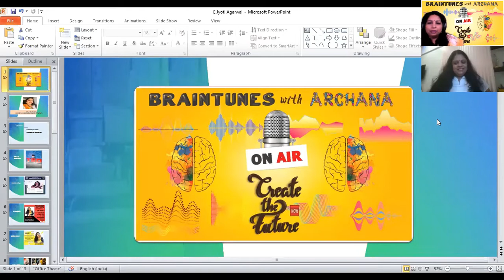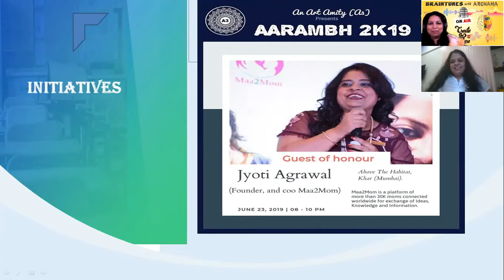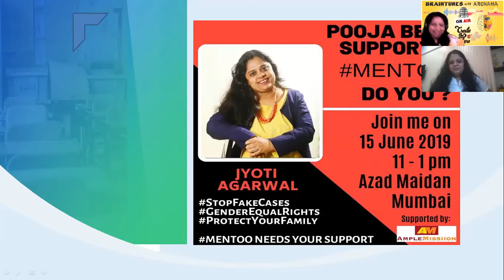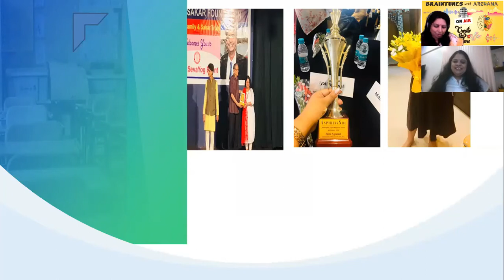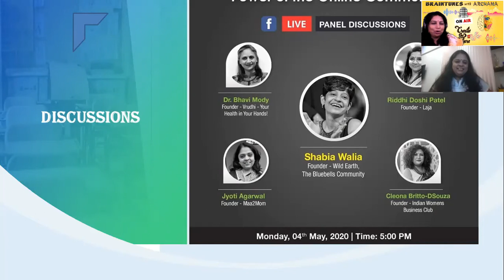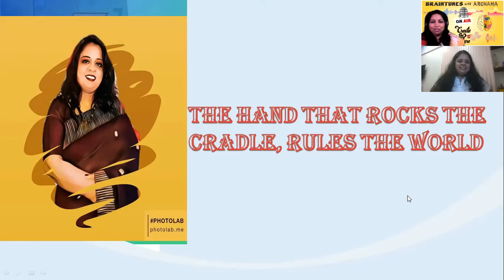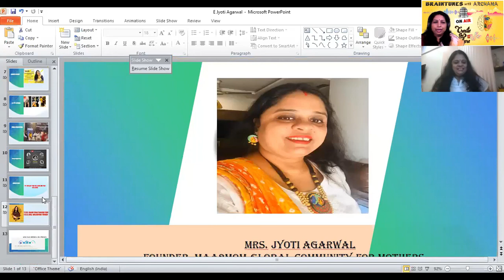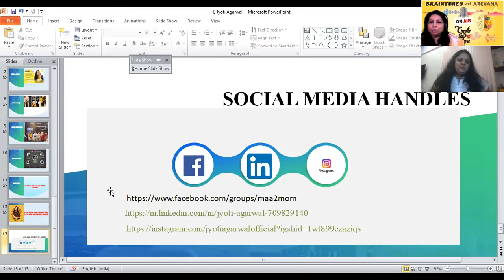Episode 2: Women Of SubstanceBehold! Ms. Jyoti Agarwal - A Champion Of Women's Causes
A woman essays several roles and executes each one with perfection.

"You are the power... believe in it and prove yourself" advocates this fire-brand leader, Ms. Jyoti Agarwal, founder of Maa to Mom . She is devoted to helping women in distress, those who are looking for a fresh lease of life and also those who want to showcase their inner potential. Listen to her views and be empowered. She has come up with several initiatives for women empowerment right from how and what to do in case of domestic violence and sexual abuse. Several ways to reach out in the form of helplines, mailers and other platforms to extend a helping hand.

Her views of how women can stand up for each other and with eachother, finally culminating into success stories where they can impact several other people are inspiring to say the least.

"A rebel all the way"

Coming from a strict Marwadi household, breaking shackles of traditional biases and emerging like the phoenix. She is all over facebook making waves and impacting several women. Actively engaged in several pursuits, she not only champions women's causes but also stands up for men.

She can be rightly titled as the "go to" person for women who want to explore and realise their potentials in any and every area, right from work-from-home opportunities, to making a small income, or accomplish their aims.